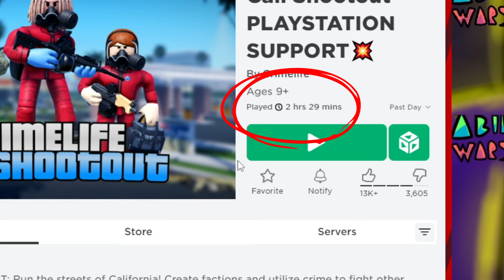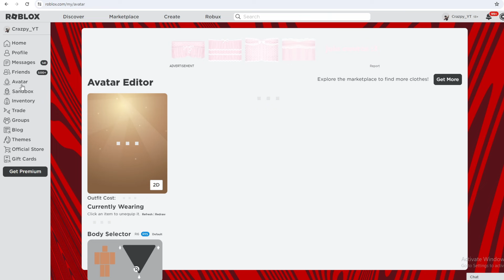I PLAYED ROBLOX CALI SHOOTOUT AND IT WAS INSANE! - Roblox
I played Roblox Cali shootout and attempted to become the richest player! This is a game where you run the streets of California! Create factions and utilize crime to fight other factions, take over territory and grow.

💸Support me:💸